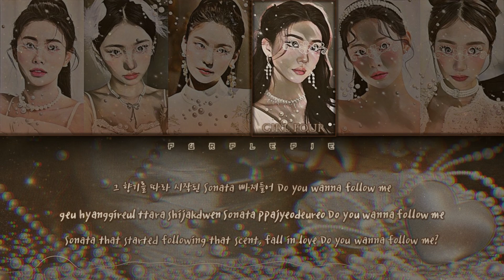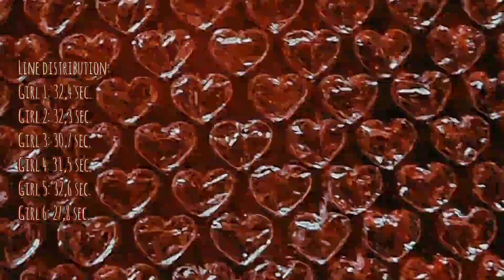YOUR GIRL GROUP | UhUh | original by RESCENE (리센느) | 6 members version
Artist: RESCENE (리센느).
Song: "UhUh".
Album: "Re : Scene".
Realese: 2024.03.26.